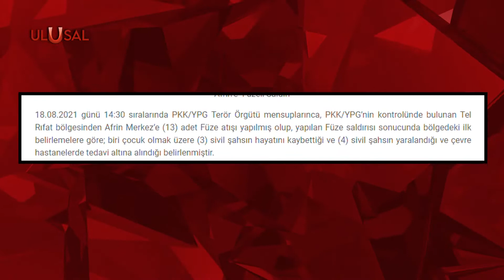YPG/PKK'dan Afrin'e füzeli saldırı: 1'i çocuk 3 kişi öldü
Suriye'nin Tel Rıfat bölgesinden YPG/PKK'lı teröristlerce Afrin'e füzeli saldırı düzenlendi. Hatay Valiliğinden saldırıyla ilgili yapılan açıklamada, 1'i çocuk, 3 sivilin hayatını kaybettiği ve 4 kişinin yaralandığı bildirildi.